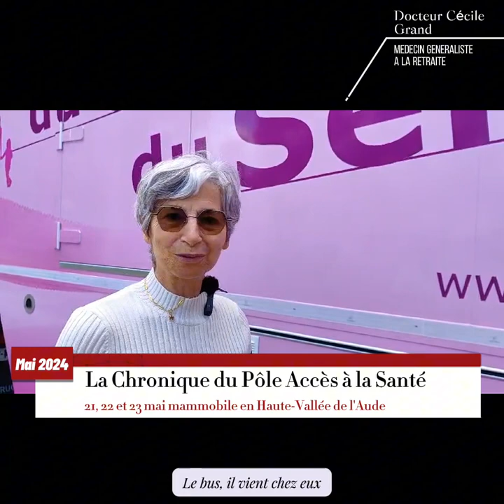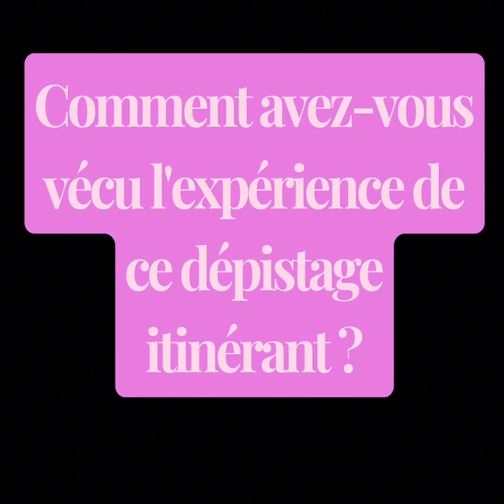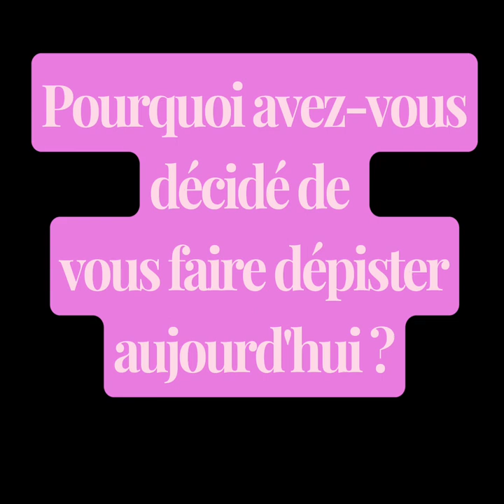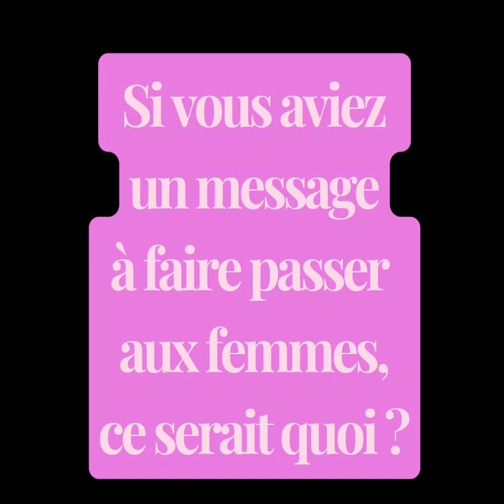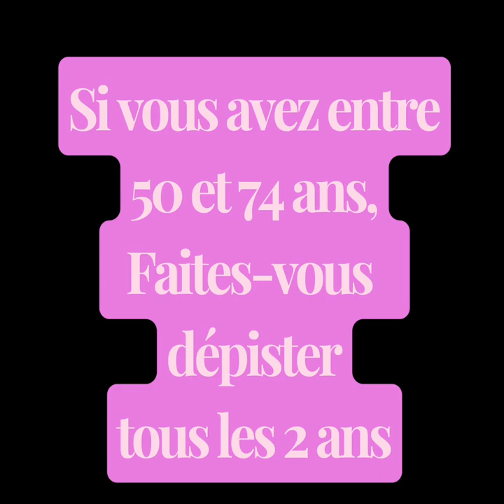Assurance Maladie de l'Aude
Prévenir, faciliter, conseiller et financer, nos missions en tant qu’acteur pour la santé :
L'Assurance Maladie est une entreprise de service public, dont l'action repose sur trois principes fondamentaux : la solidarité, l'égalité d'accès aux soins et la qualité des soins. Assureur solidaire en santé, elle permet à chacun de se faire soigner selon ses besoins, quels que soient son âge et son niveau de ressources. Aujourd'hui, l'Assurance Maladie protège près de 59 millions de bénéficiaires - soit 4 français sur 5 -  au regard de cinq risques : maladie, maternité, invalidité, décès, accidents du travail/maladies professionnelles. Au-delà de la gestion des ressources collectives, l'Assurance Maladie mène une véritable politique de gestion du risque. Elle vise à améliorer la santé de la population, en renforçant l'efficacité du système de soins tout en maîtrisant l'évolution des dépenses de santé.